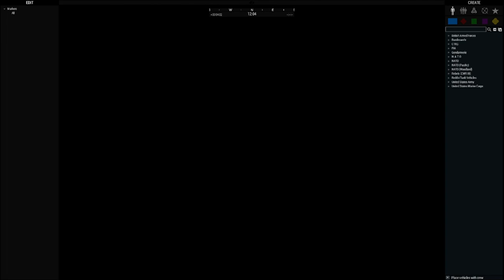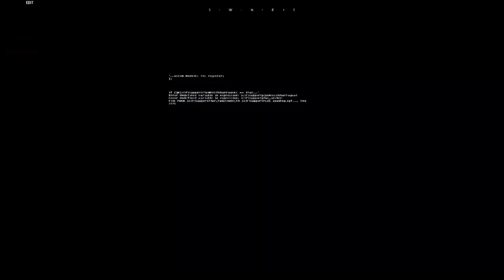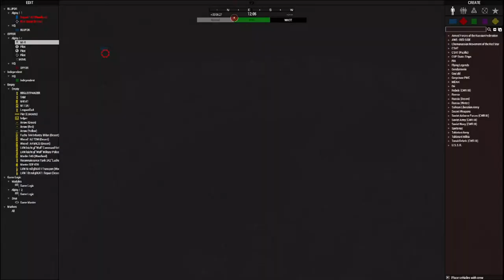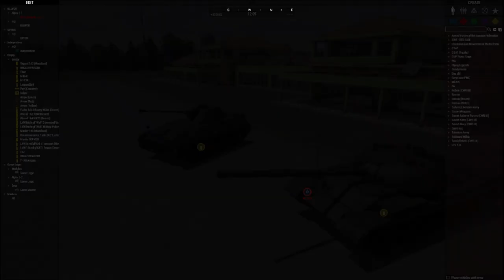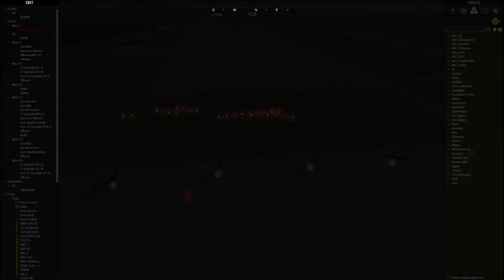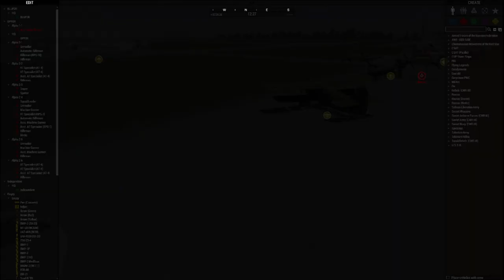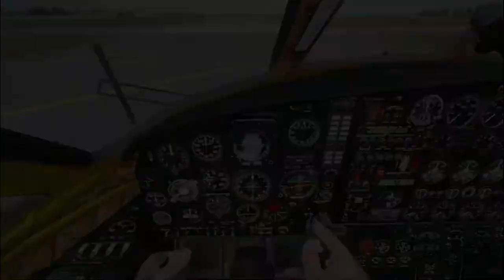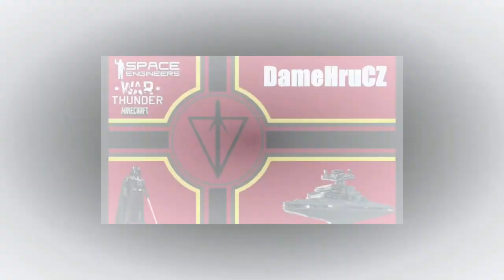Arma Top Gear Speciál z Studené války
Mody
Redd'n'Tank Vehicles